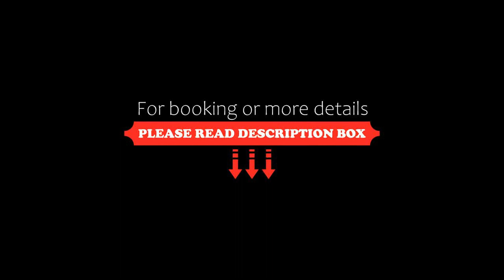Nad Gościńcem, Słopnice, Poland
About Property:
Located in Słopnice in the Lesser Poland region, Nad Gościńcem provides accommodation with free WiFi and free private parking, as well as access to a sauna.
The units come with parquet floors and feature a fully equipped kitchenette with a fridge, a dining area, a flat-screen TV with satellite channels, and a private bathroom with shower. Some units are air conditioned and include a patio and/or a balcony, as well as a seating area.
There is a garden wit...
Property Type: Hotel
Address: Słopnice 1520, 34-615 Słopnice, Poland
Searching For
1. Nad Gościńcem - Słopnice - Poland
2. Nad Gościńcem - Słopnice - Poland Address
3. Nad Gościńcem - Słopnice - Poland Rooms
4. Nad Gościńcem - Słopnice - Poland Amenities
5. Nad Gościńcem - Słopnice - Poland Offers and Deals
Audio Credit:
Track Title: Blank Slate
Artist: VYEN